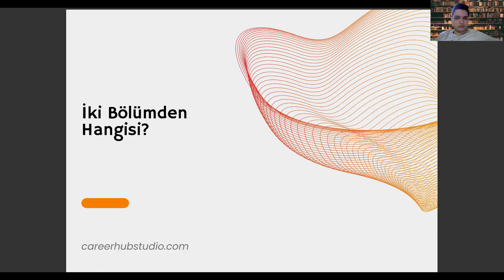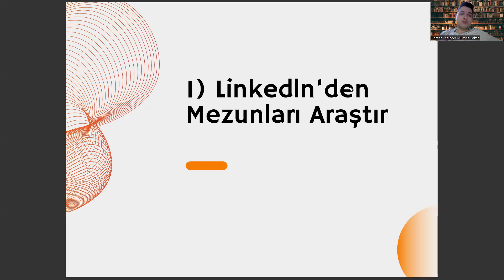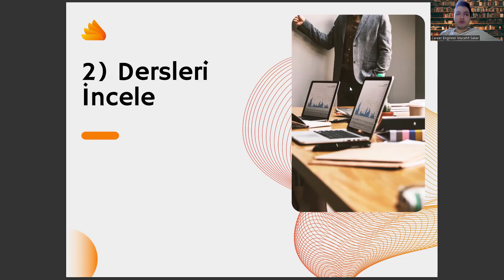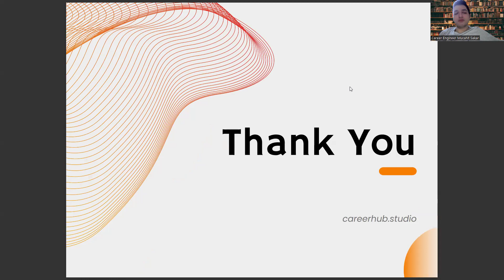Kimya Mühendisliği mi? Tekstil Mühendisliği mi?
metalurji ve malzeme mühendisliği,
mühendislik bölümleri,,
endüstriyel tasarım sıralama,,
tekstil mühendisliği taban puanları 2024,
yazılım mühendisliği sıralama,
yazılım mühendisliği,,
makine mühendisliği sıralama,
ege tekstil mühendisliği sıralama,
tekstil mühendisliği yök atlas,
yök atlas,
tekstil teknolojisi,
tekstil mühendisliği dersleri,
tekstil mühendisliği hangi üniversitelerde var,

yök atlas,
tekstil teknolojisi,
tekstil mühendisliği dersleri,